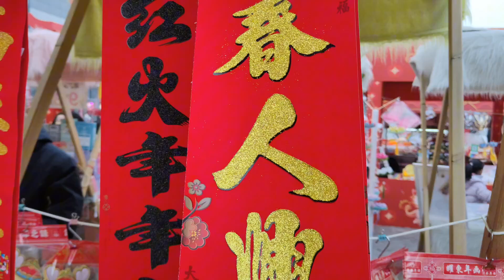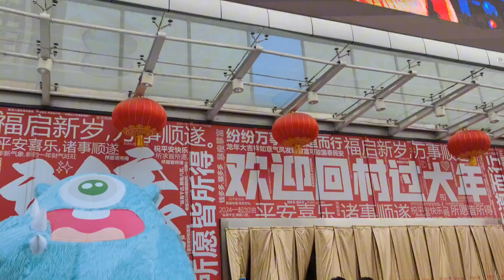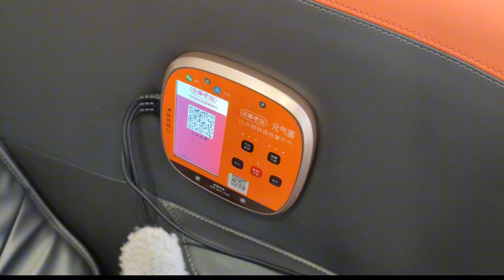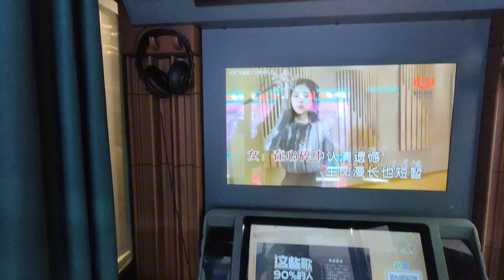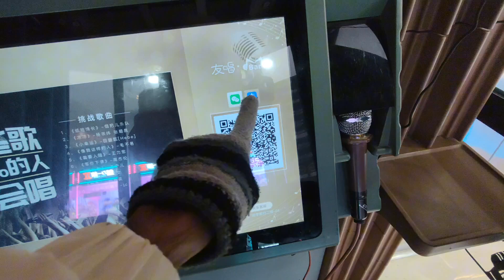Rise of Robotic Work in China 2024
The Rise of Robotic Work in China 2024

Introduction:
China, the world's most populous country and a global economic powerhouse, has been at the forefront of technological advancements in recent years. One of the most remarkable transformations has been the integration of robotic work into various industries across the nation. This shift represents a significant leap toward automation, efficiency, and economic growth, positioning China as a leader in the global race for technological supremacy.

Industrial Automation:

China's manufacturing sector has been a focal point for the adoption of robotic work. The
country's robust manufacturing base, which spans electronics, automotive, and textiles, has witnessed a rapid influx of robots into production lines. The goal is to enhance efficiency, reduce labor costs, and maintain competitiveness in the global market. From assembly lines to quality control, robots are seamlessly integrated, performing tasks with precision and speed that surpass human capabilities.
Chinese viral robot

Service Robots:

Beyond manufacturing and logistics, China is embracing robotic work in the service industry. Restaurants, hotels, and hospitals are incorporating robots to perform tasks such as cleaning, delivering food, and even assisting with medical procedures. This not only addresses labor shortages but also provides a futuristic and innovative experience for customers. The development and deployment of service robots underscore China's commitment to exploring new frontiers in robotics.

Government Support and Investment:

The Chinese government has actively supported the development and deployment of robotic technologies through strategic initiatives and funding. The "Made in China 2025" initiative, for instance, aims to transform the country into a global manufacturing and technological powerhouse, with a strong focus on robotics and AI. Financial incentives and policy frameworks have encouraged businesses to invest in robotic work, fostering a conducive environment for innovation and growth.

wonderful city
China Hindi Vlogs
Vlogs in China
Robot's in China
Chinese restaurant
shopping mall
Indian in China
Shenghai city
Xinjiang
How to find part time job in China | China ma job kasay find karay